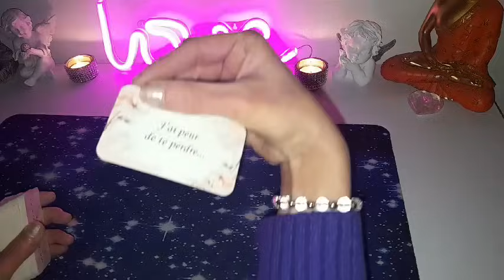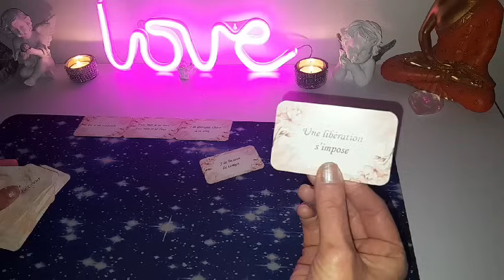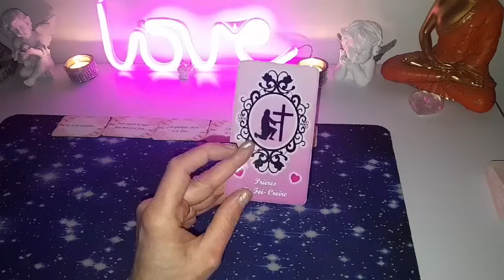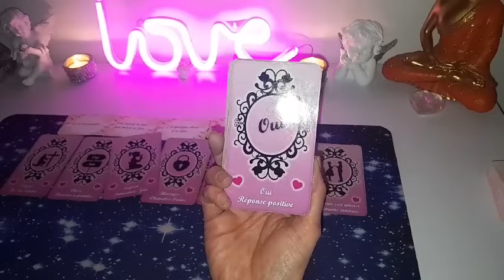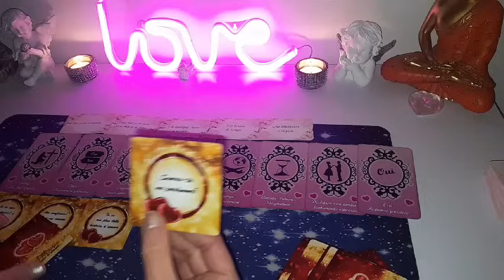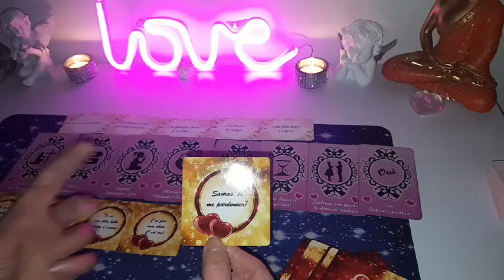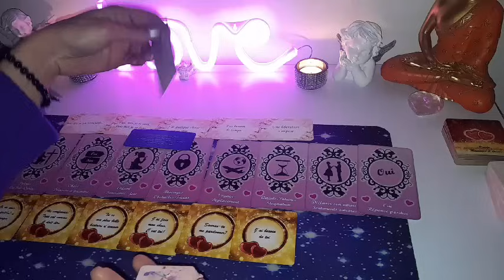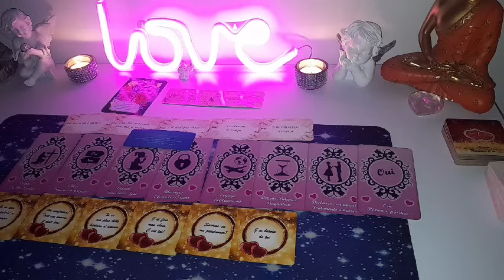🔮VOTRE AUTRE VEUT UNE SECONDE CHANCE AVEC VOUS!🌟VOUS ÊTES SA PLUS BELLE HISTOIRE D'AMOUR💞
Pour une consultation privée, vous pouvez me contacter par:
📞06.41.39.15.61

🔮VOICI LES PRESTATIONS QUE JE PROPOSE:
       🦋 Guidance sentimentale

 🪷MES FORMATIONS ET ATELIERS:
       🦋 Formation Soin énergétique LAHOCHI
       🦋 Formation Passeurs d'Ames
       🦋 Formation en Radiesthésie
       🦋 Atelier "Comment communiquer avec ses guides, son ange gardien ou ses défunts"
       🦋 Atelier "Comment élever et mesurer son taux vibratoire?"
       🦋 Atelier "La pratique de la libération énergétique"

🌺Facilité de paiement en 3X pour les formations et ateliers.

Pour commander mes oracles et minéraux:

Angélique.🕊